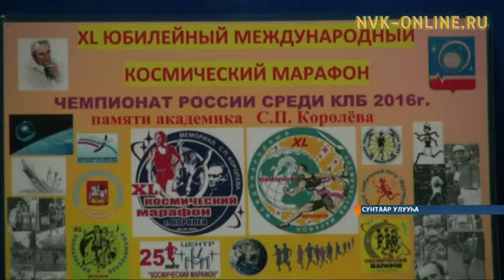Сунтаар сүүрүүгэ Иван Архипов дойдутугар улахан кыайыылаах кэллэ